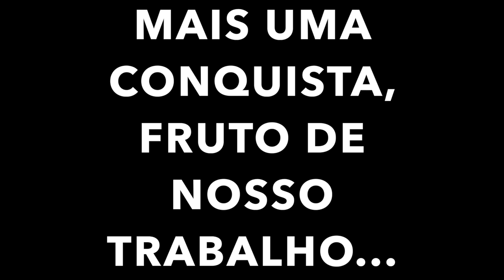QUANTO GASTAMOS PARA CONSTRUIR NOSSA PISCINA E DE ONDE VEIO O DINHEIRO🤔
-MAIS UMA IMPORTANTE CONQUISTA QUE CONSEGUIMOS...